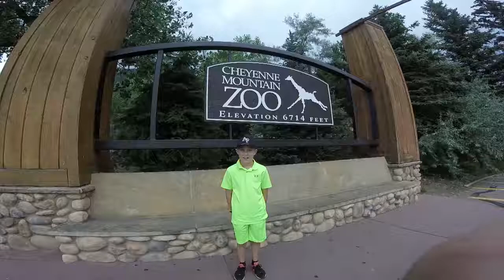Cheyenne Mountain Zoo - Feeding Giraffes - Wreck It | Watch It | Do It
This summer we took a tour of Cheyenne Mountain Zoo.  One of the great things about the zoo is being able to personally feed giraffes!!! This experience is totally worth the price of admission to the zoo.  The zoo has breathtaking views of Colorado Springs and features tons of animals like lions, bears, snakes, wolves, moose, goats and more.  Check it out!  Remember to Wreck It | Watch It | Do It

Song: Whatever It Takes (Instrumental) by Imagine Dragons